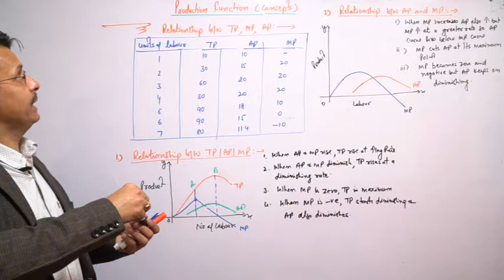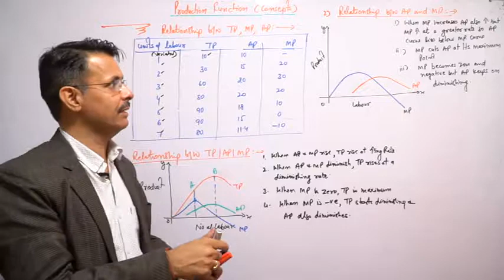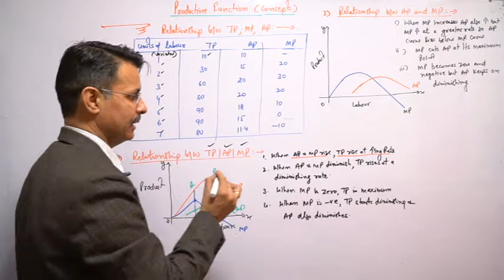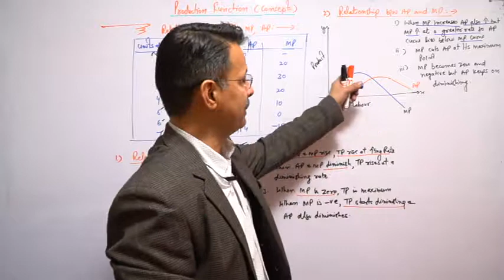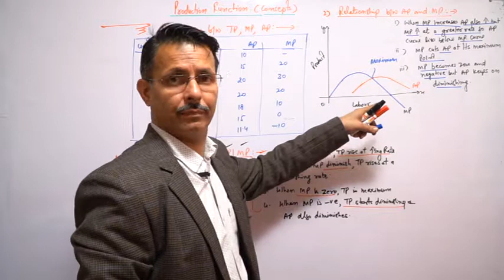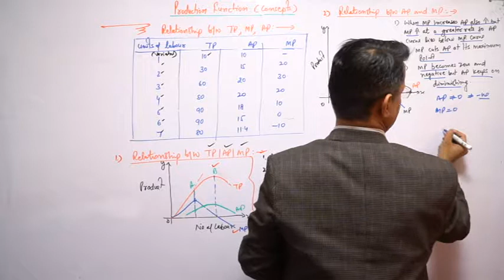Relationship Between, Tp,Ap,Mp+ 1 by Rajesh Sharma